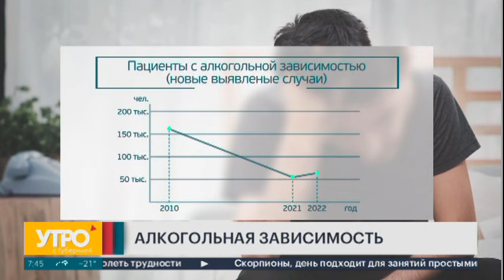Почему зависимых от алкоголя становится больше? Утро с Губернией. 23/01/2024. GuberniaTV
В  России впервые за последнее десятилетие выросло число случаев постановки диагноза «алкогольная зависимость».  Ранее -- с 2010 по 2021 -- год эта статистика значительно снизилась. Как выглядит ситуация в нашем крае? И как в целом меняется отношение к алкоголю в обществе? Рассказывает врач психиатр-нарколог наркологического диспансерно-поликлинического отделения краевой психиатрической больницы Татьяна Тимошенко.

ok.ru/guberniatv